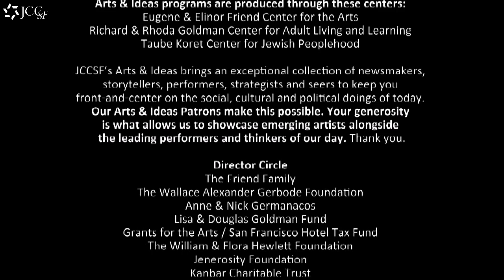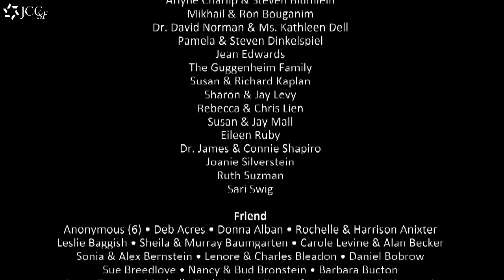Junot Diaz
The JCCSF kicked off the 2013-14 season with the wondrous Junot Diaz in conversation with Sean San Jose.  Junot and Sean have known each other a long time and their friendship and mutual admiration set a really comfortable tone as soon as they sat down on the stage.  It was not a one-off conversation, but something that felt like an ongoing, evolving dialogue between two artists about their passions, struggles, and the particulars of bearing witness through art.  Junot Diaz has some incredibly profound things to say about immigration as a "normative traumatic experience".  I also loved what he had to say about the connected short story as an art form, and how he thinks it is more true to life (and love) than the novel.